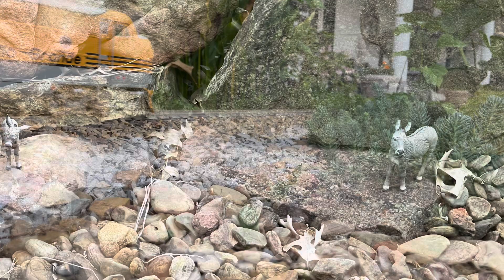Rio Grande on the desert